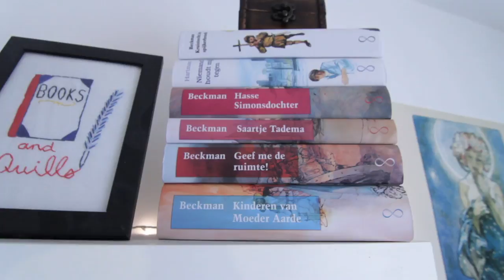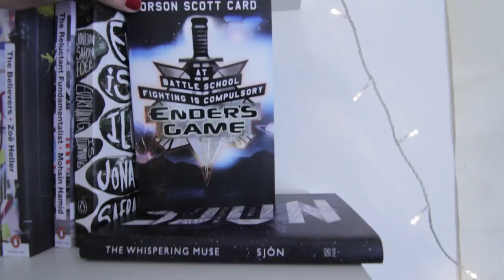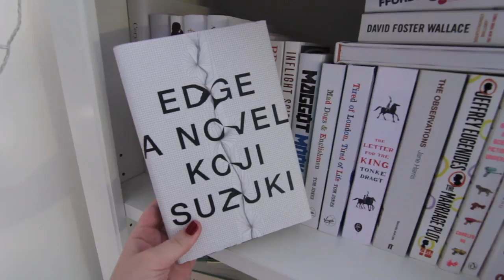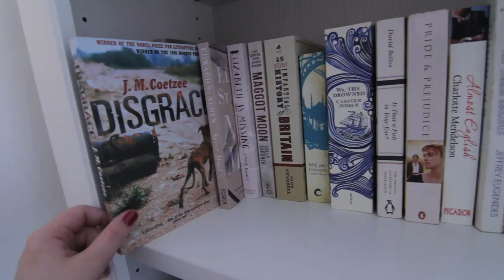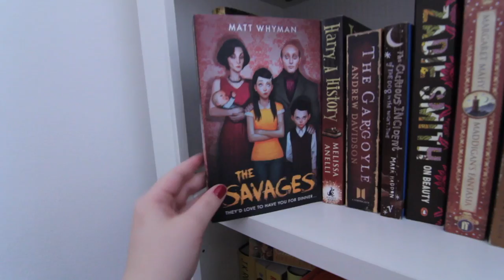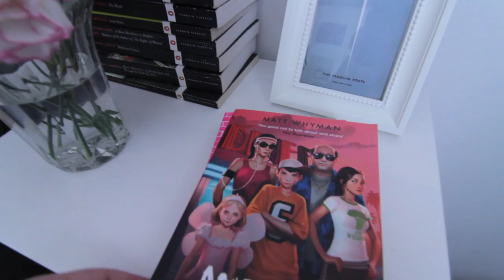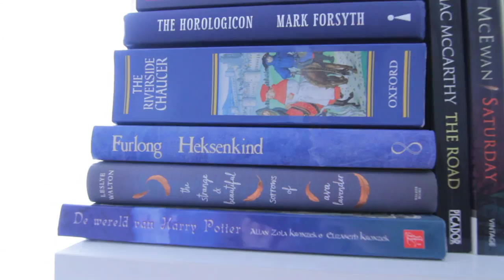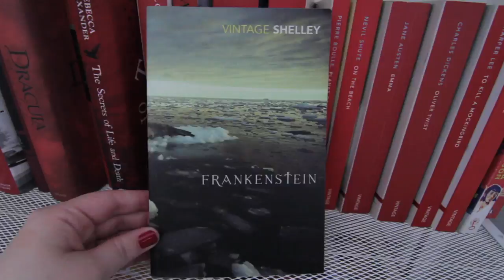Bookshelf Tour.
// m e

Help me out by contributing English captions or foreign subtitles on my videos. Here’s a step by step guide of how it works. Thanks so much to everyone who’s already contributed!

Select the gear icon in the YouTube player
Select Subtitles/CC, Add subtitles or CC (or More and then Add translations)

I can give talks, moderate panels or appear on panels on a variety of topics, from BookTube to how to be a book influencer, working with brands and publishers, how to run or start a YouTube channel, building your personal brand online, creativity and productivity, and much more.

I’m always happy to hear about upcoming books, but I’m afraid I don’t review self-published books and usually prefer to be contacted by the publisher rather than the author. I can only accept a small number of books for review, since I have a lot of books lined up already. I enjoy reading classics, dystopian/apocalyptic novels, sci-fi, translated fiction and a variety of graphic novels, YA and contemporary literary fiction.

I was born and raised in the Netherlands, studied English Literature at Leiden University (also in the Netherlands), studied in the US for 3 months and had lots of American friends, hence the weird accent. I'm definitely not Irish or Canadian, I promise!

I'm a Social Media Producer at Penguin Random House UK.

I did publishing work experience on 3 different occasions, did a lot of networking and learned everything I know about social media from creating and running this channel for 8 years. (P.s. You don't necessarily have to study Publishing or English to get a job in publishing!).

I have a Canon 60D with a Tokina 11-16 lens (which is super useful if you want to sit close to your camera and still get a wide shot) and I use a window as my natural lighting. I edit my videos in Final Cut X.